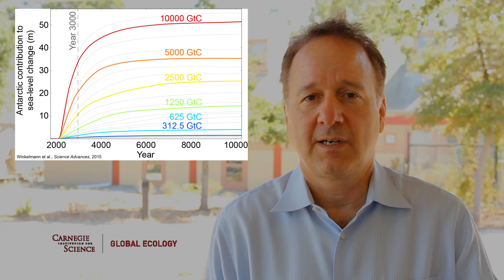Available fossil fuel resources sufficient to eliminate the Antarctic Ice Sheet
Video about Winkelmann et al, Combustion of available fossil fuel resources sufficient to eliminate the Antarctic Ice Sheet. Science Advances, 2015.